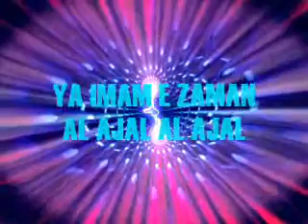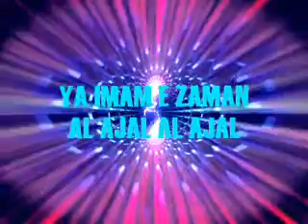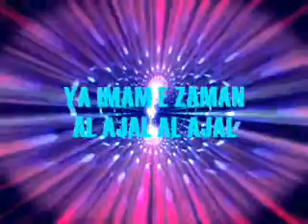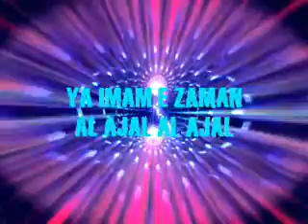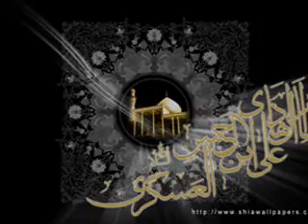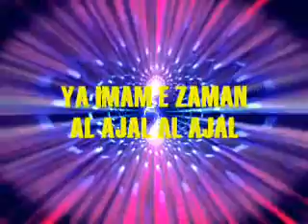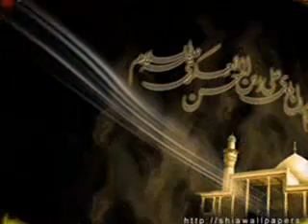02 Al Ajal by Batool Dhamani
Album Haider Haider by Batool & Fatima Dhamani of UK